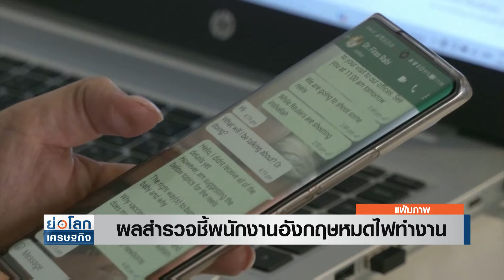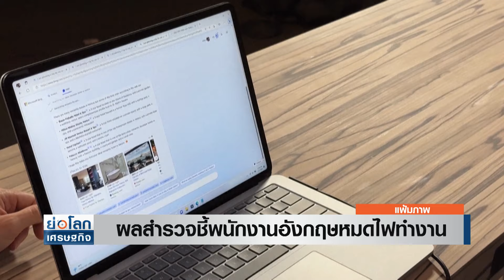ผลสำรวจชี้พนักงานอังกฤษหมดไฟทำงาน | ย่อโลกเศรษฐกิจ 14 มิ.ย.67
ผลสำรวจชี้พนักงานอังกฤษ 90% ทำงานไปวัน ๆ ขณะหางานใหม่